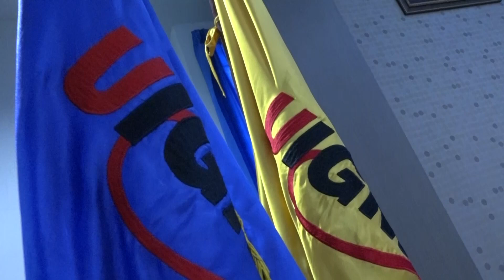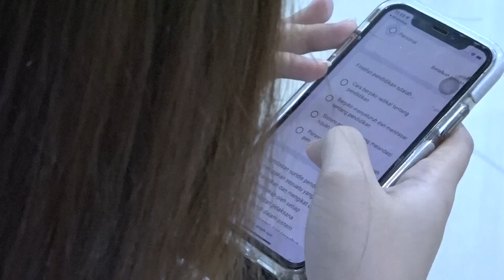NERVOUS VS SEMANGAT SERUNYA PEMILIHAN BUJANG GADIS KAMPUS UIGM 2022